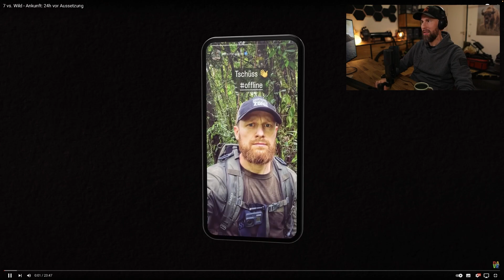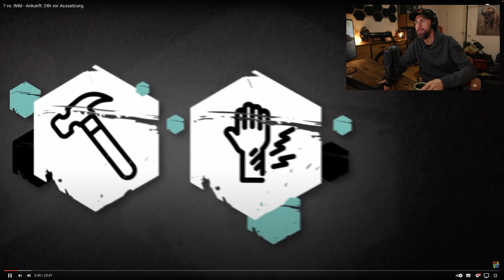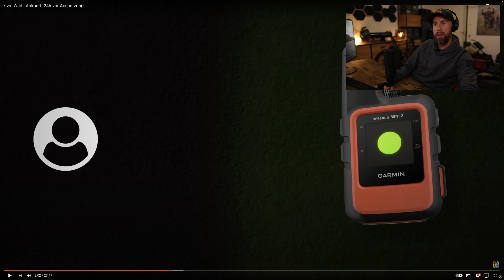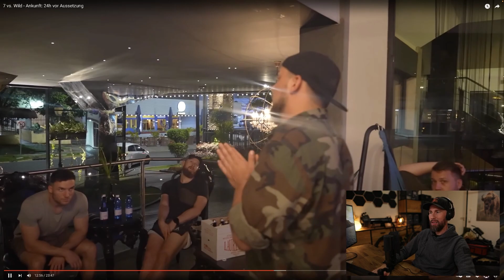Otto, ENTTÄUSCHE mich nicht! - BIOLOGE reagiert auf 7 VS. WILD - BTS Folge 02 | Robert Marc Lehmann